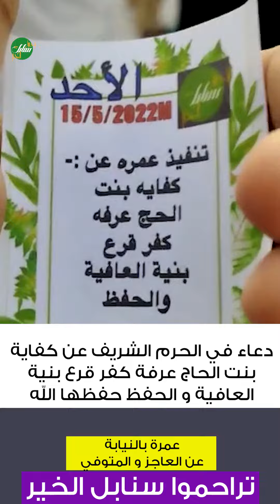دعاء في الحرم الشريف عن كفاية بنت الحاج عرفة كفر قرع بنية العافية و الحفظ حفظها الله